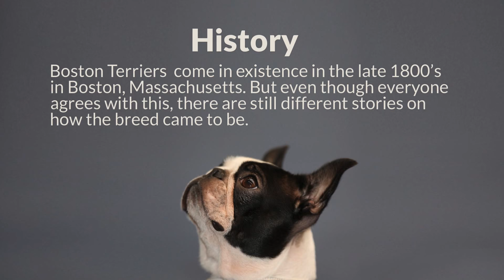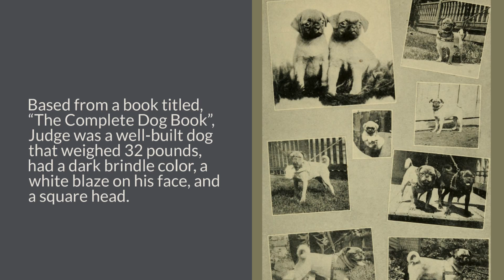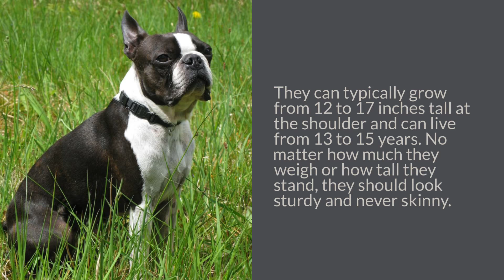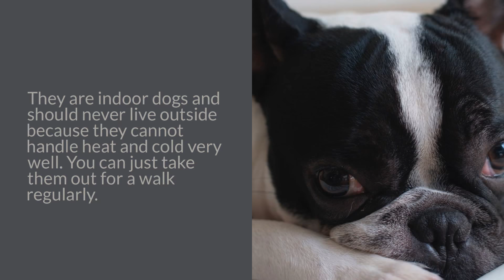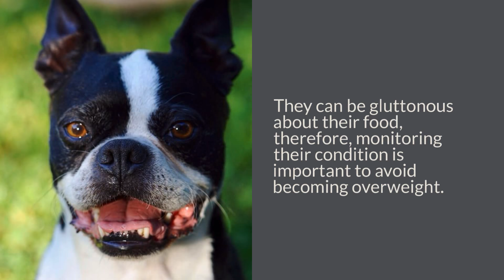Boston Terrier - The American Gentleman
Boston Terrier is a popular breed of dog that has tuxedo-like markings. It is known to be a lively little companion, earning the nickname, “American Gentleman”.